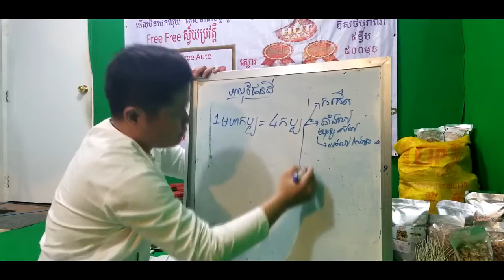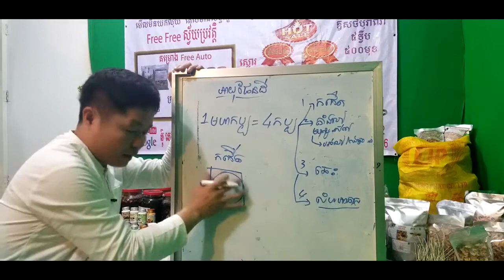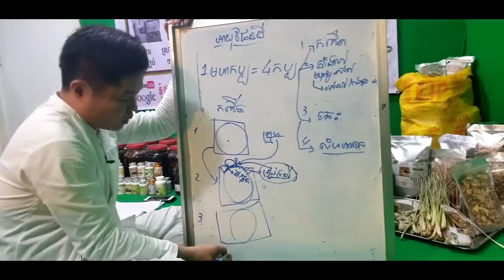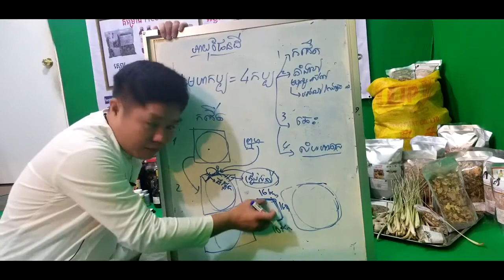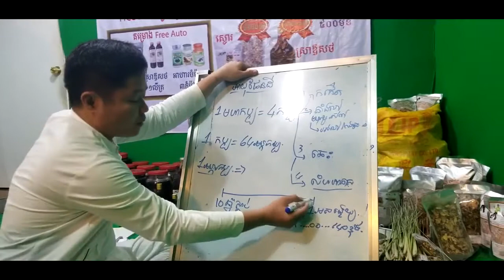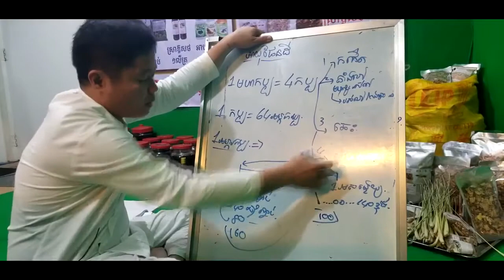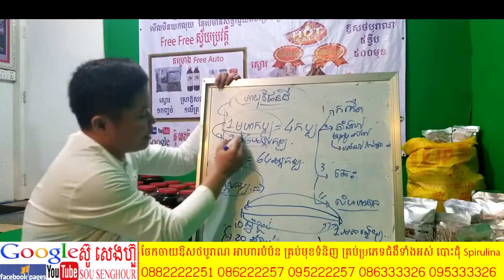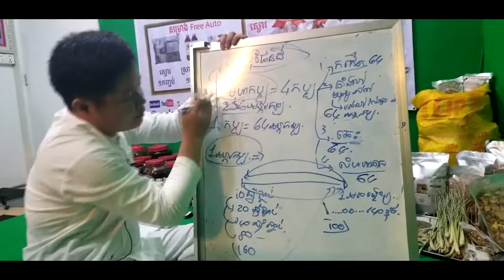០១ ព្រះពុទ្ធសាសនា​ ធម្មទេសនា ធម្មទាន រឿងព្រះពុទ្ធ ពុទ្ធប្រវត្តិ ពុទ្ធឳវាទ ពុទ្ធព្យាករណ៏ ពុទ្ធវង្ស កប